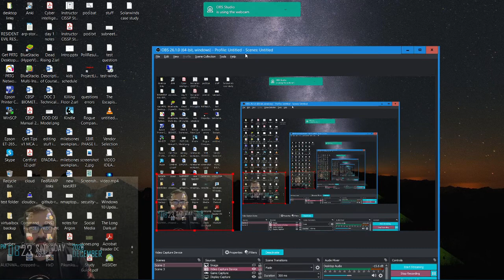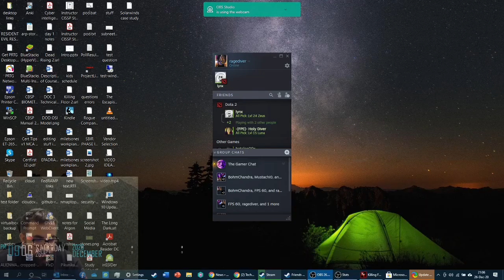Killing Floor 2 Seasons beatings day after Xmas episode